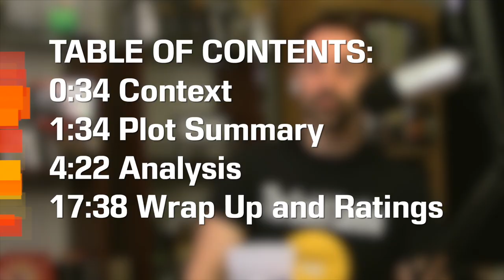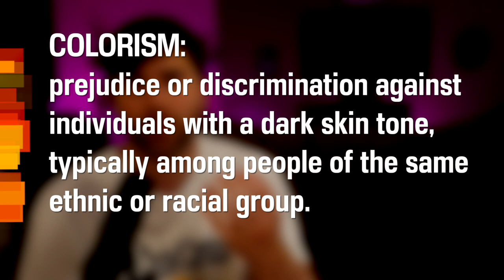Sweetness by Toni Morrison - Short Story Summary, Analysis, Review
Welcome to the CodeX Cantina where our mission is to get more people talking about books! Let's look at one of the greatest writers of all time, Toni Morrison! She only created two short stories for us, but they are both arguably perfect. Let's talk about colorism, or shadeism, in this story today as Sweetness raises her child in a post-segregation world but still living with prejudice.

TABLE OF CONTENTS:
0:00 Introductions
0:34 Context
1:34 Plot Summary
4:22 Analysis
17:38 Wrap Up and Ratings

Copyright Info
Song: Infinite
Artist: Valence